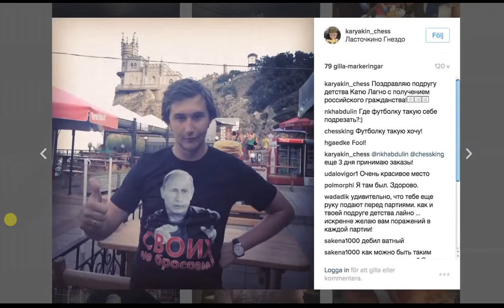Exclusive - "Sergey" - The Chess Prodigy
Sergey Karjakin, the Chess prodigy